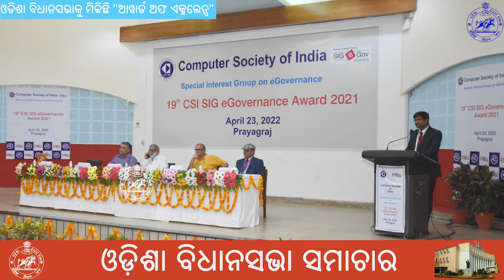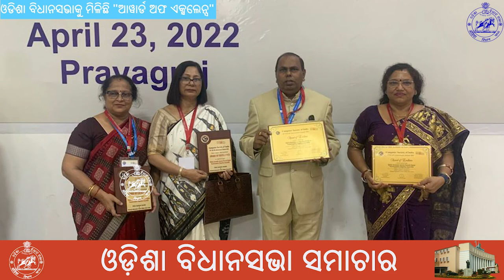Excellence Award To Odisha Bidhanasabha#ଓଡିଶା ବିଧାନସଭାକୁ ମିଳିଛି "ଆୱାର୍ଡ ଅଫ ଏକ୍ସଲେନ୍ସ"Obs#